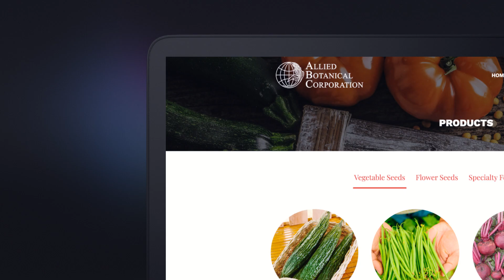Web Design & Development for Allied Botanical Corporation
This is a website project we did for Allied Botanical Corporation.